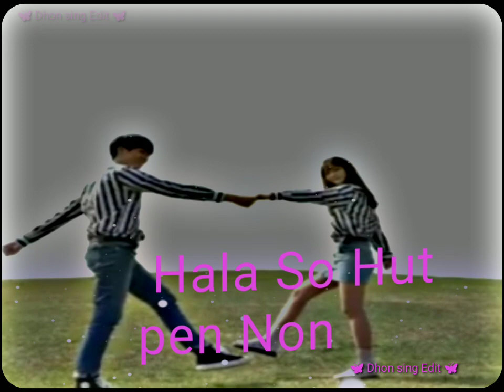Rijak Nang oh Cheng ALam karbi new song XML Alight Motion Dhon Sing EDITZ